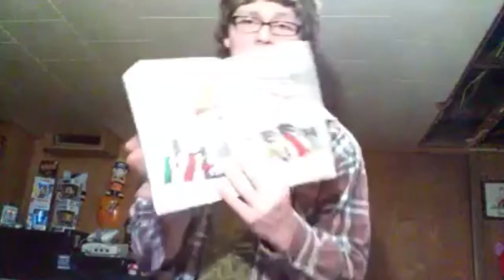Goodbye Club Penguin :( You will be missed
good bye club penguin :( you will be missed